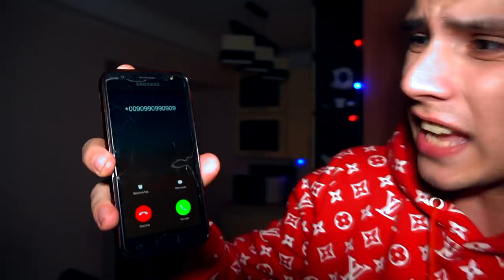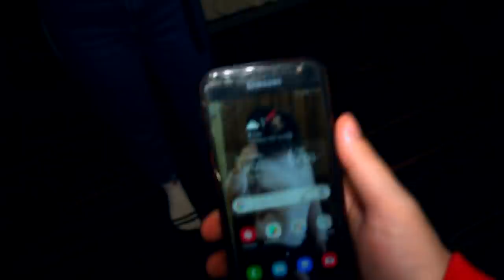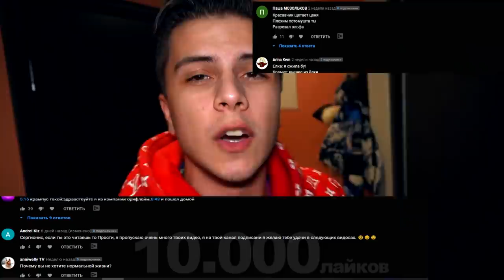НИКОГДА НЕ ИГРАЙ В МАЙНКРАФТ В 3:00 *Херобрин пришел убить меня* Minecraft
Я продолжаю проверять игры в 3:00 часа ночи. Сегодня я проверил майнкрафт и это была жесть. Сначала мне звонил странный номер, а потом за мной пришел херобрин и он напал на Настю. У него оказались огромные когти и он ранил Настю...  это жесть...

СПРАШИВАЙ: ask.fm/s_e_r_h_y_i__k_i_n_g